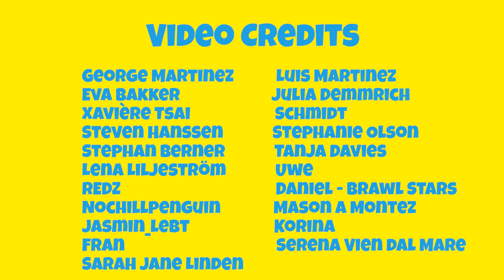ASMR Koreanisch essen 💛💙 (ASMR Deutsch) - GFASMR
ASMR koreanisches Essen: Bulgogi (gegrilltes Rindfleisch nach koreanischer Art) mit Reis und koreanischem Chicken Curry. Dieses ASMR-Video auf Deutsch enthält ASMR-Trigger wie Essgeräusche zum Entspannen und Einschlafen. - ASMR-Sounds made in Germany!

👨‍🍳 Mein Kochbuch mit deutschen Rezepten ✅

Inhalt
0:14 Koreanisches Essen
0:35 ASMR Intro flüstern
1:30 ASMR-Sprudelgeräusche
2:13 ein Millionen-Dollar-Lächeln
2:27 ASMR eating no talking
15:15 ASMR Outro flüstern

⭐Meine Unterstützer⭐
George Martinez
Lena Liljeström
Uwe P
Stephanie Olson
Julianix
Mason A Montez
헷 데
Sarah Jane Linden
кирпич 2
Serena Vien dal Mare
Fran
Daniel - Brawl Stars
Jasmin_lebt

ASMR = „Autonome sensorische Meridianantwort“.

asmr
asmr essen
deutsch asmr
asmr deutsch
asmr essen
asmr mukbang
asmr koreanisches Essen
koreanisches essen mukbang